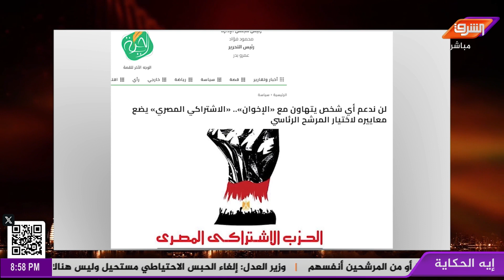الاشتراكي المصري: لن نتهاون مع من يترشح ضد السيسي.. هل ينفجر الشارع المصري بسبب الانتخابات الرئاسية؟